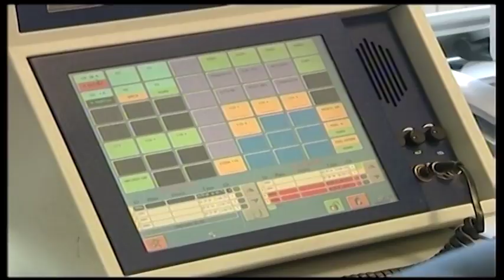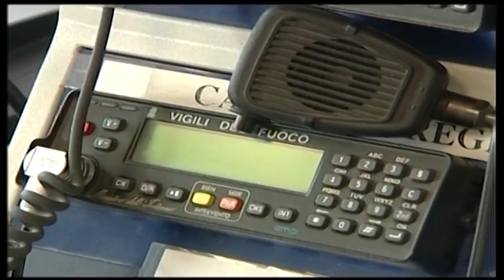Terremoto Molise. Salvini: "Governo farà la sua parte"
Dopo l'ultima forte scossa di terremoto in Molise aumenta il numero degli sfollati nei dieci comuni più colpiti. Il vice premier Matteo Salvini ha promesso l'impegno del Governo qualora ce ne fosse bisogno e sulla tragedia di Genova ha detto: "E'  finito il tempo dell'impunità, chi sbaglia paga"